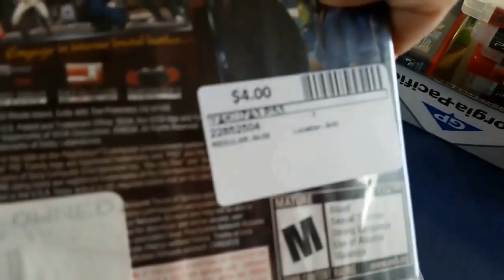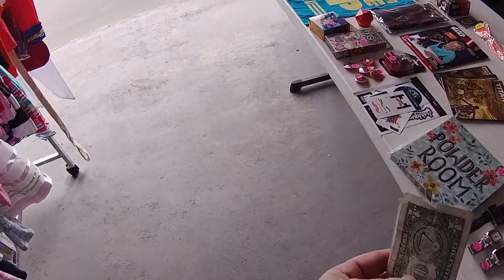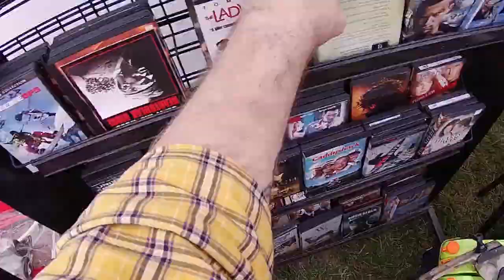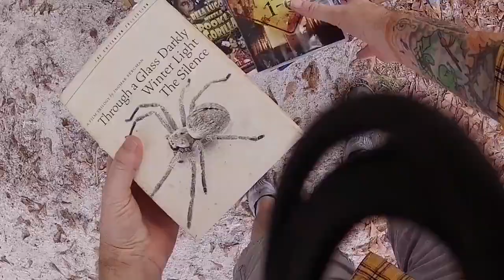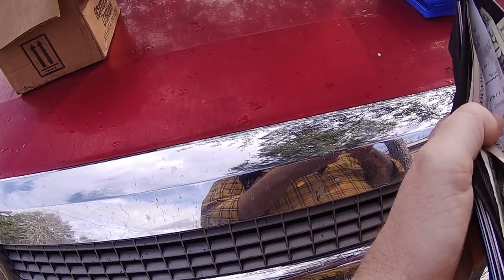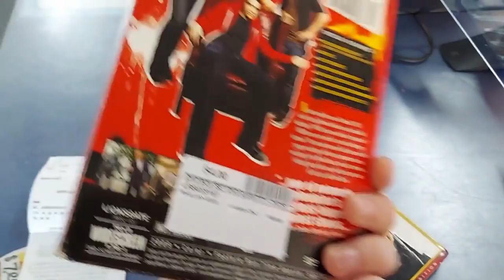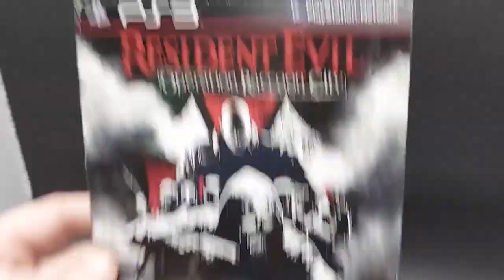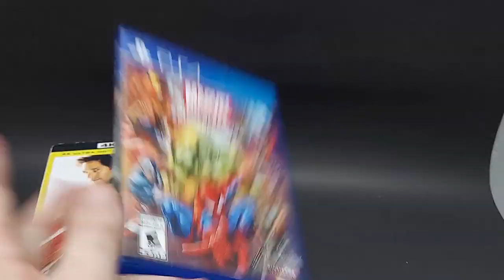I ASKED FOR GAMES AND SCORED BIG! - Live Video Game Hunting Ep. 112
My eBay Store: